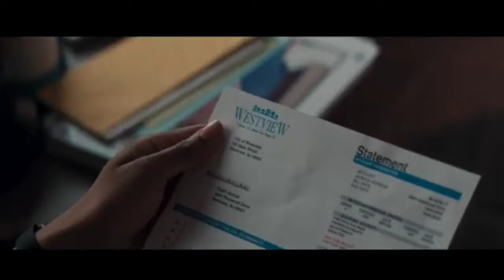This is the end - WandaVision: Finale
This is it! What did you think of the finale?

Writers: Jac Schaeffer and Gretchen Enders

Director: Matt Shakman

Starring: Elizabeth Olsen, Paul Bettany, Teyonah Parris, Randall Park, Kat Dennings, Kathryn Hahn